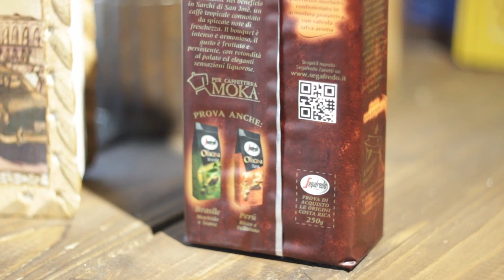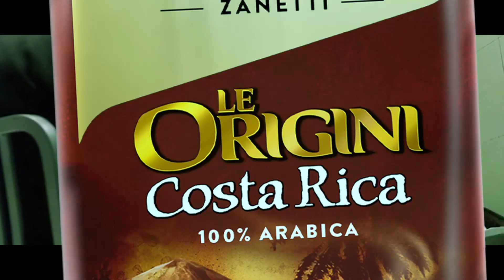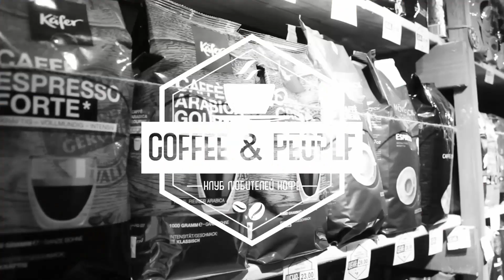Кофе прямиком из Коста-Рики! Обзор Segafredo Costa Rica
Самый вкусный кофе, по мнению всех любителей комы)) Смотрите обзор!
100% Арабика
Обжарка: Средняя
Крепость: 4
А так у нас тут обзорчики и дегустации кофе, заходите в плейлисты и смотрите, скоро будет еще.